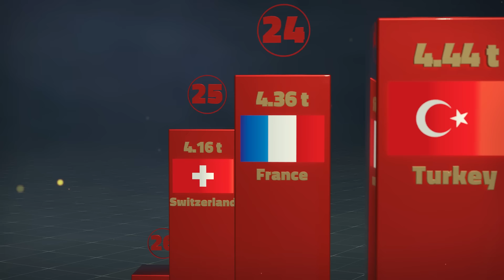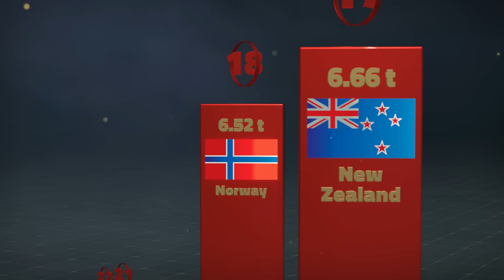CO2 emissions per capita by country 🏭❌ | Wissen4Free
Klimawandel, Erderwärmung und Co. Die Welt befindet sich im Wandel und steht womöglich an einem entscheidenden Scheidepunkt, wie das Leben auf dem Planeten für zukünftige Generationen aussehen wird. Wir haben für euch heute die Länder in der Übersicht, die weltweit den höchsten CO2 Austoß pro Kopf haben.